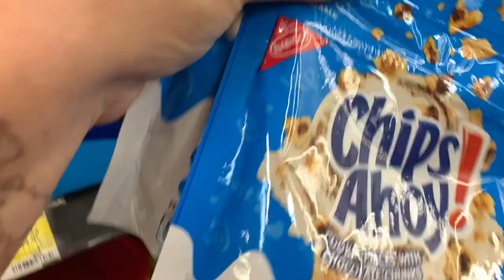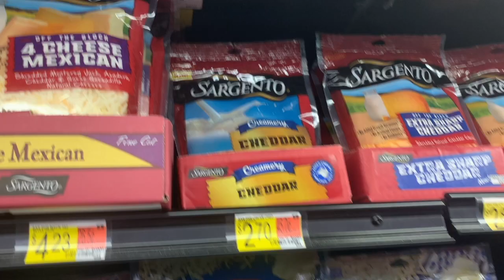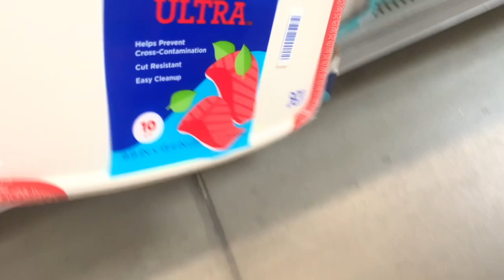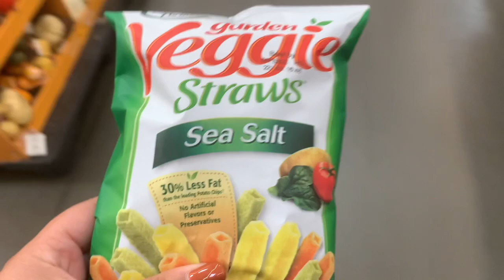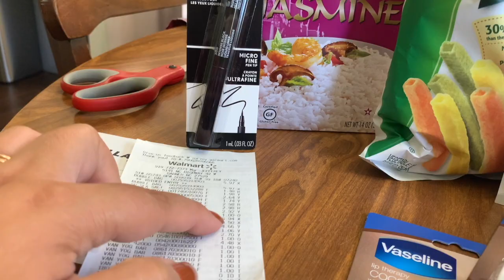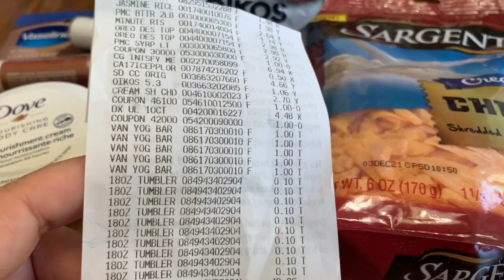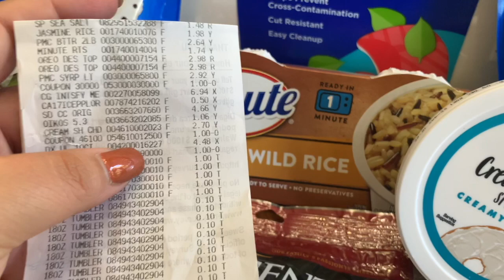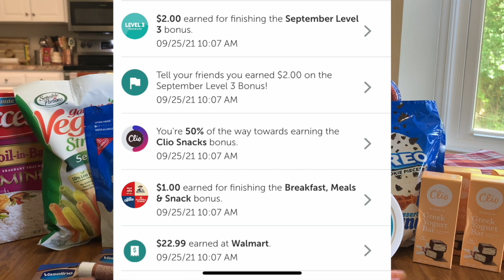WALMART IBOTTA HAUL || MONEYMAKER GLITCH DEAL, SAVE ON GROCERIES + A FINAL COST OF LESS THAN $1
✨AMAZON COUPONING MUST-HAVES

✨PRINT FREE P+G PRINTABLES (YES TIDE + GAIN!) -- PG GOOD EVERYDAY